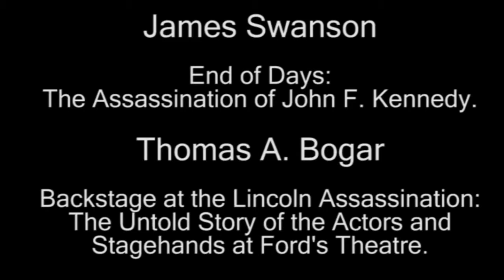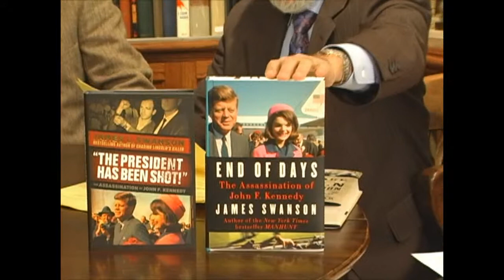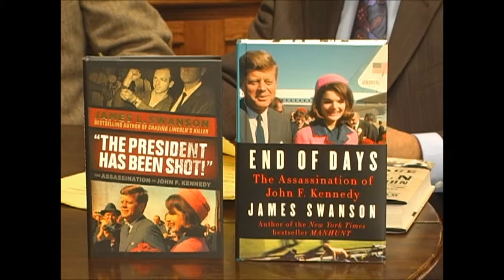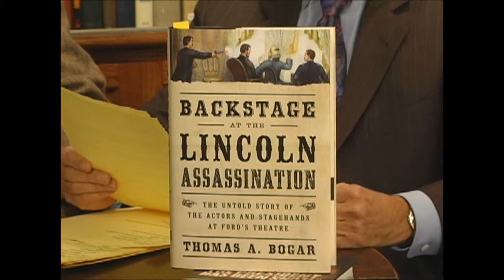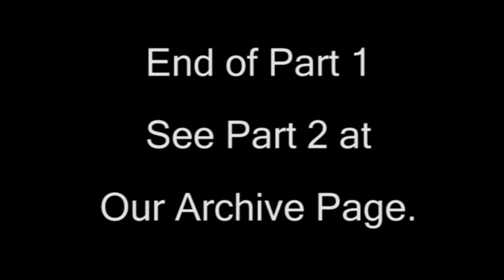James Swanson & Thomas Bogar Part 1 of 5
James Swanson and Thomas Bogar joined us on Virtual Book Signing™ on November 30, 2013 to discuss their books on the assassinations of John F. Kennedy and Abraham Lincoln.